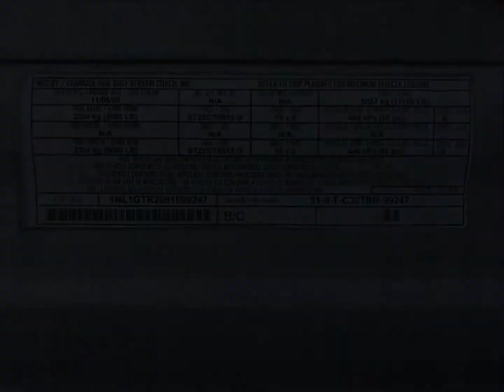2009 Gulf Stream Conquest 32TBR tandem axle 35'8" camper with 2 slides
Public Auction, Saturday June 9, 2018 starting at 10am. Heritage Realty & Auction, 6877 Gadsden Hwy, Trussville, AL 35173. DFarmer#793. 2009 Gulf Stream Conquest 32TBR tandem axle 35'8" camper with 2 slides (living room and back bedroom), gas stove/oven, electric/gas refrigerator/freezer, microwave, double kitchen sink, bath with full shower, sleeper sofa, 3 bunk beds, VIN 1N1GTR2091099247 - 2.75% sales tax - $25 doc fee